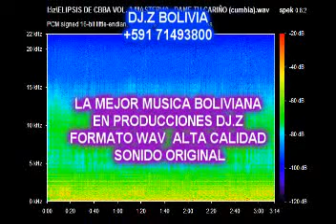GRUPO GENESIS DE ARANI COCHABAMBA BOLIVIA VOL.3 (CG RECORDS) CALIDAD WAV AUDIO ORIGINAL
uno de los grupos más cotizados de en Cochabamba bolivia estilo tropical disco